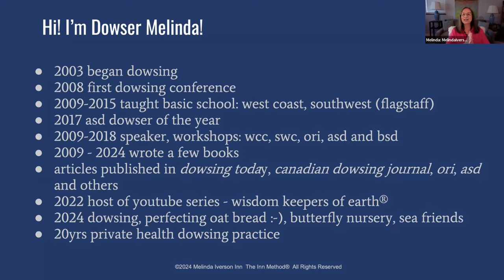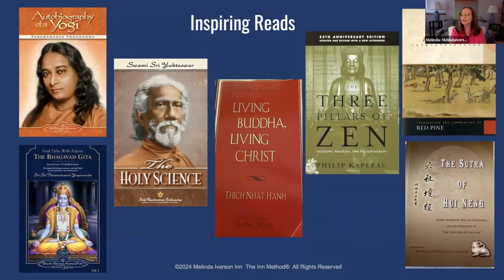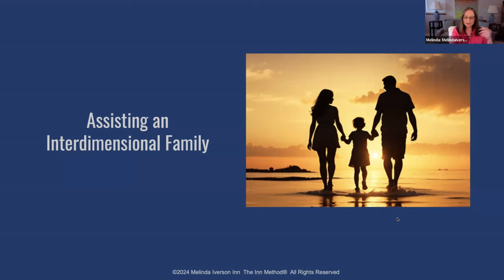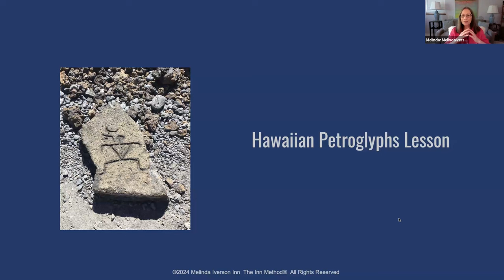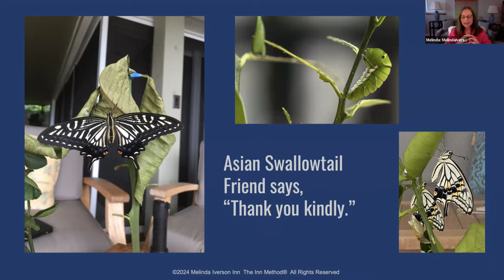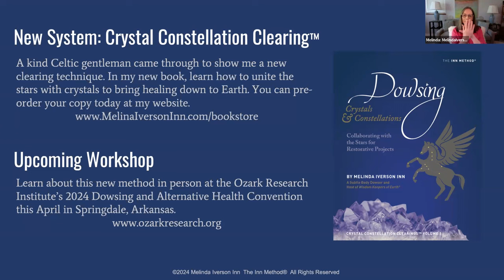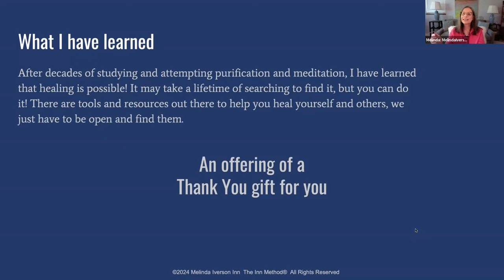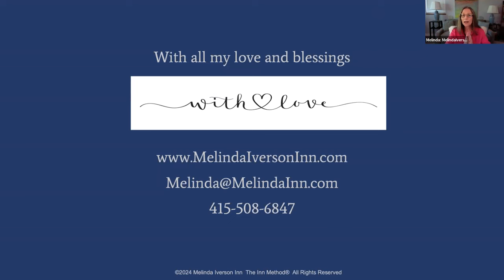A Dowser Finding Her Path: Sharing Fun, Eye Opening Experiences and Discoveries That Might Help You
Recently, I had the honor of sharing my journey with the Tucson Dowers, where I opened up about my path towards self-healing, personal growth and the funny foibles along the way. There are many moments of laughter, and joyful exchanges. I am filled with immense gratitude for the lessons learned along the way. I hope that my journey resonates with you, offering a few insights and inspirations.
You can review and download the complimentary book list that was mentioned during my presentation

*** Acknowledging my dear friend Cynthia Sue Larson whom inspired me to move forward with sharing what I have learned and for encouraging me everyday to ask, “How good can it get?” and “How God can it get?”
And for showing me a true reality shift with my lost, then found, earing as pictured in this video. Cynthia's YouTube Channel

Melinda Iverson Inn is a dedicated guide to your evolving enlightened consciousness, a subtle body dowser, public speaker, intuitive self-healing facilitator, author, teacher, and host of Wisdom Keepers of Earth® YouTube series now into its second season.

She was voted by her peers at the ASD (American Society of Dowsers) 2017 Dowser of the Year. With her warm, witty and clean, energetic style, Melinda has presented and taught in the USA, United Kingdom, and Italy. Melinda enjoys teaching, working 1-1 with clients online from all over the globe. Her books include Dowsing Crystals & Constellations: Collaborating With the Stars on Restorative Projects, Dowsing the Etheric Level, Dowsing to Clear Unconscious Obstructions Vol. I Emotional Level, Vol. 2 Mental and Spirit Level, Spirit of Dowsing and Becoming Your Own Intuitive Healer. When not in private consultations, speaking, teaching, or writing, she enjoys continuing her research with dowsing for raising spiritual awareness through the fields of health and wellness, and communing with both her land and sea dwelling friends. Melinda lives in Hawaii.

Enjoy and share with friends!
Love and Blessings,
Thank you to all of our Super Fans. We appreciate you!!